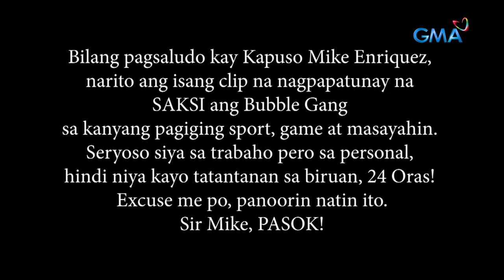Bubble Gang: Mike Enriquez, Michael Ricketts, Mang Enriquez, PASOK! (4 Oras)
Aired (September 10, 2023): Bilang handog sa nag-iisang imbestigador ng bayan, muling ipinalabas ng ‘Bubble Gang’ ang kanilang espesyal na edisyon ng ‘4 Oras’.

Catch the latest episodes of 'Bubble Gang' Sundays at 6:15 PM on GMA Network. It stars Michael V., Paolo Contis, Chariz Solomon, Kokoy de Santos, Analyn Barro, Buboy Villar, EA Guzman, and Cheska Fausto.